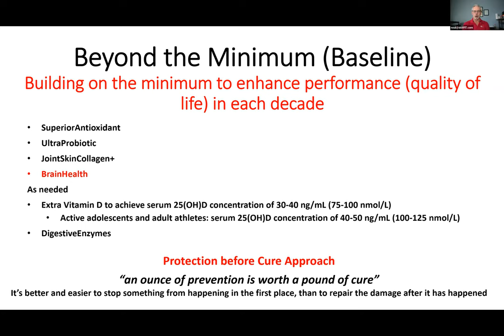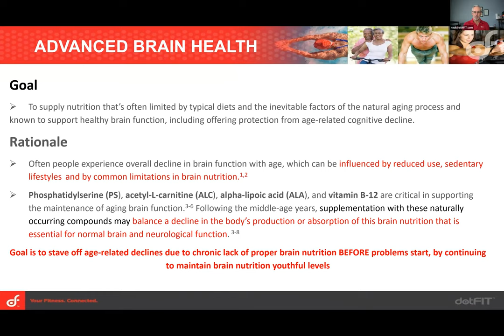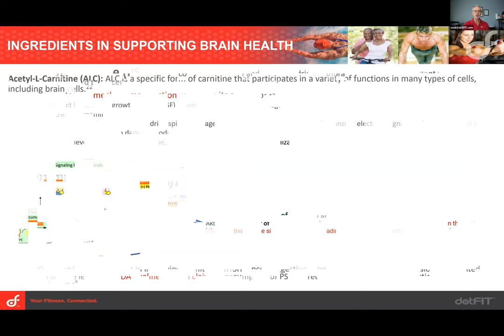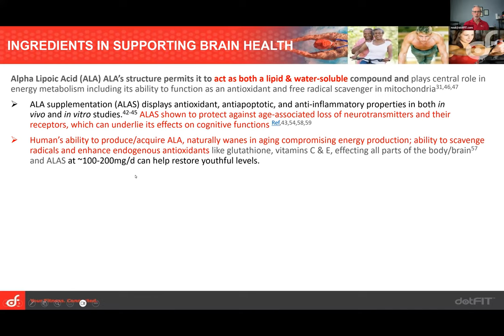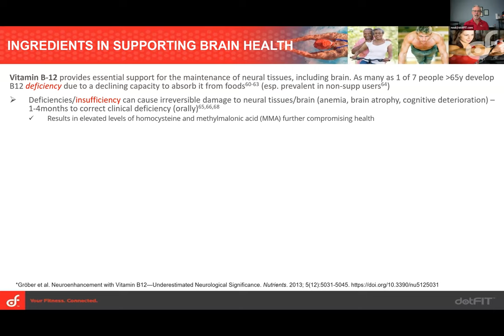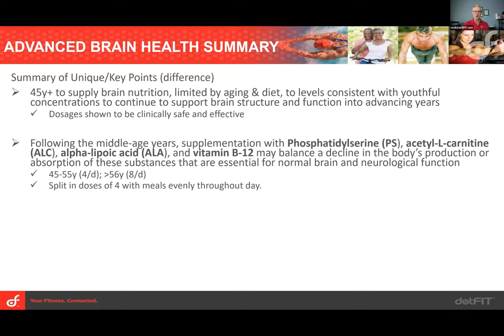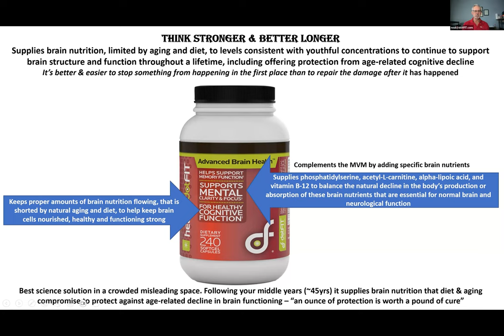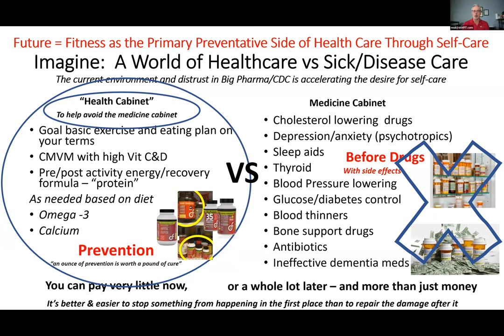AdvancedBrainHealth Masterclass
CEO Neal Spruce goes into detail on how the AdcancedBrainHealth supplement from dotFIT can help protect one's brain as age starts settling in.